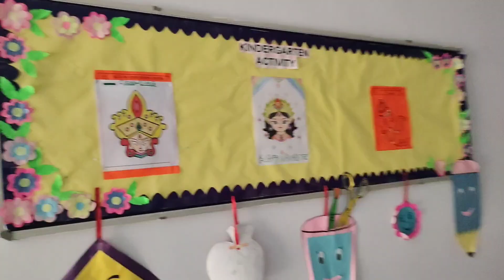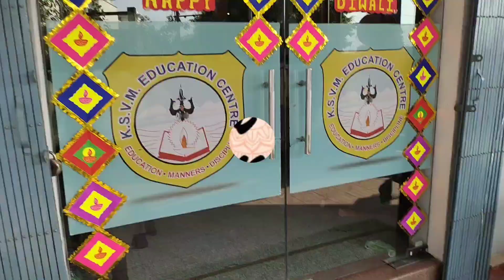Diwali Celebration at ksvm Education Centre